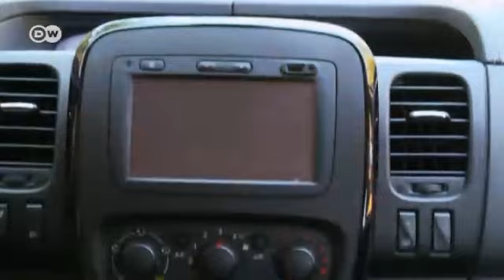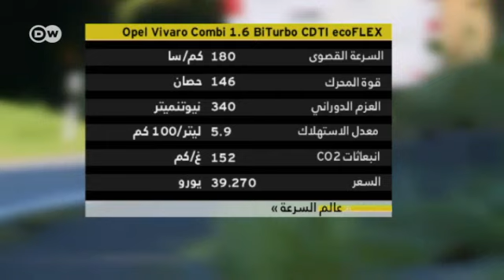سيارة أوبل Vivaro | عالم السرعة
تعتبر سيارة Vivaro من أوبل الأكثر مبيعاً في فئة سيارات النقل الصغيرة, والإنتاج الذي بدأ عام 2001 حقق مبيعات بحلول 2016 تقدر بـ 750 ألف سيارة. وما يميز هذه السيارة استعمالها لأغراض عدة.